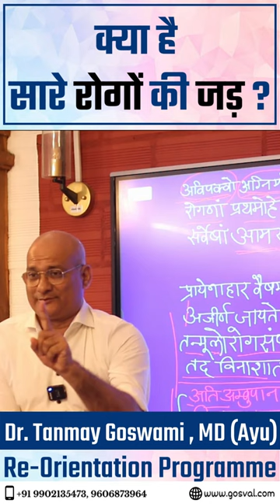क्या है सारे रोगों की जड़ ?